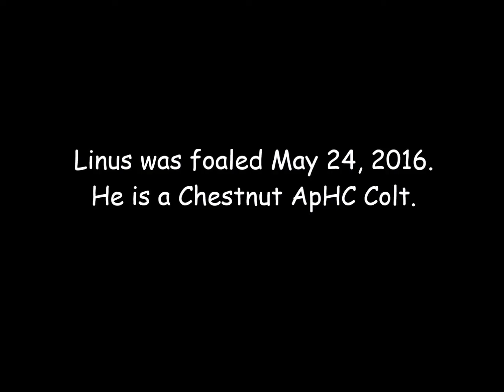2016 colt Karma Freckles 07 11 2016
Linus is by Sanolena Pep out of Karma Freckles.
Linus is GUARANTEED 100% straight, correct, healthy and sound.
Linus is for sale.